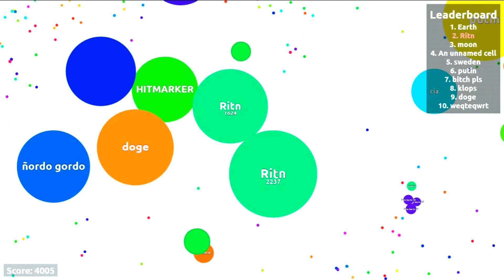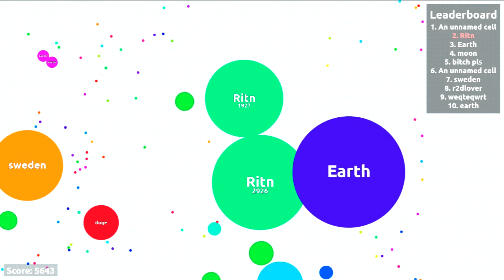Agario - Ritn vs Earth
Gameplay | Let's Play | FR [Français] sur Agario ! Aujourd'hui je me fight contre la planète Terre !

Agario est un jeu ou la loi du plus fort règne.
Courir après plus petit pour grossir et fuir devant les plus gros.
Le but, être énorme et ne pas se faire manger.
SURVIVRE !

Un jeu simple mais addictif. (Très addictif !!!)

Et plus important encore, je vous souhaite un bon visionnage et du fun !